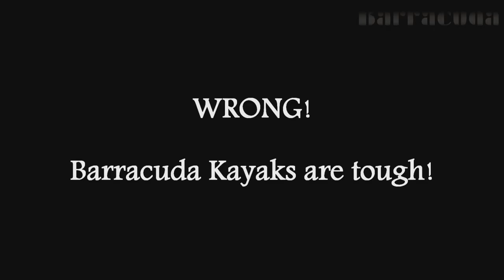Barracuda Kayaks...Will it BREAK!? that is the question...watch and see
So you asked the question, and we have answered it... Lightweight does not mean Fragile... the misconception among some consumers is that our lightweight plastic makes the Barracuda kayaks fragile..For an example we show here in this hammer test, that is not true...The plastic we use is our own unique, homogenised, blend..meaning the UV stabilisers and strengthening agents are built into the Barracuda plastic (other vacuum formed brands use a capped ABS plastic) ..the Glue used to join our kayaks creates a chemical bond, effectively welding the pieces together... if in doubt please contact us and we would be happy to hear your thoughts.